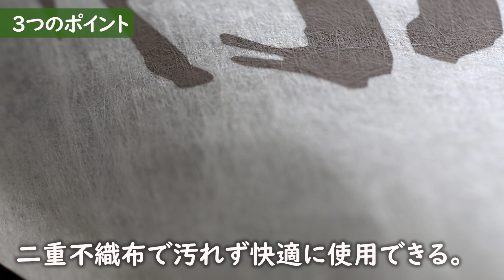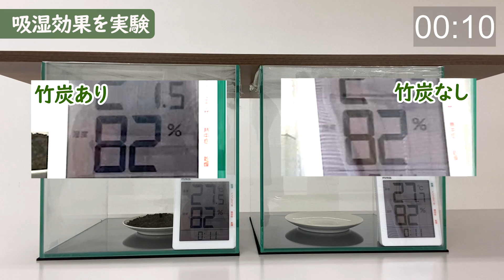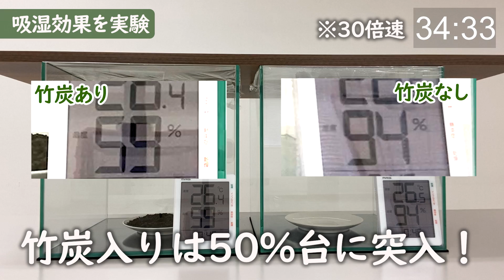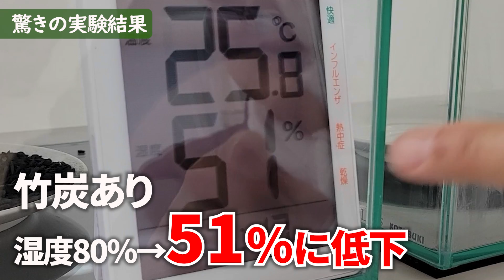【竹虎】衝撃の除湿実験、結露防止・調湿竹炭パワーを実証 竹チューバー竹虎四代目の世界 Japanese Bamboo Charcoal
湿気・除湿・結露でお困りの方へ、二重の不織布入り調湿竹炭パックの使い方
お試し送料無料【ネコポスでお届け】調湿竹炭パック（小）3個セット
調湿竹炭パック（大）

00:40　調湿竹炭パックの3つのポイント　（Three points about the humidity-regulating bamboo charcoal pack）
02:35　実験開始　（Start of experiment）
04:44　実験結果　（Experimental Results）

竹炭の除湿効果を確認するために2つのガラスケースを用意して実験をする事にしました。日本の梅雨時の嫌な湿度が約70％、高くなると80％にも達すると言いますので、その湿度を其々のガラスケースに再現します。そして、一方には調湿用竹炭0.2リットル、もう片方には何も入れず約1時間放置しておきます。

バンブーロス削減のため竹の活用方法を考え、竹炭に取り組んで30年になりますので竹炭の湿度調整機能、消臭機能などは昔から熟知しているつもりでしたが、今回改めて実験してみて本当に驚きました。これほどの違いがでるものかと衝撃を受けています。恐るべし竹炭パワーを皆様にもご覧いただきたいです。

今回の実験に使いました竹炭は調湿竹炭パック（小）に使う分量と同じでした。新しく開発しました調湿竹炭パックは二種類の不織布でしっかりと二重構造にしており、通気性を保ちつつも竹粉を出しにくく安心、外側は丈夫で和紙のような高級感がありお部屋になじみやすいデザインなので、押し入れや戸棚、下駄箱、トイレと目立たない場所はもちろんですが、リビングでインテリアとしてもそのままご愛用いただけます。また、車の中でお使いただく方も急増中です。

In order to confirm the dehumidifying effect of bamboo charcoal, we decided to conduct an experiment by preparing two glass cases. The unpleasant humidity during the rainy season in Japan is said to be about 70%, and can reach as high as 80%, so we reproduced that humidity in each glass case.
Then, put 0.2 liters of humidity-regulating bamboo charcoal in one container and leave the other container empty for about an hour.

I have been working with bamboo charcoal for 30 years, thinking about ways to utilize bamboo to reduce bamboo waste, so I thought I had always been familiar with its humidity regulating and deodorizing properties, but when I tried it again this time, I was truly surprised.
I was shocked that there was such a difference.
I would like everyone to see the incredible power of bamboo charcoal.

The amount of bamboo charcoal used in this experiment was the same as that used for the humidity control bamboo charcoal pack (small).
The newly developed moisture-regulating bamboo charcoal pack has a double layer structure with two types of non-woven fabric, which keeps the pack breathable while preventing bamboo powder from being released. The exterior is durable and has a luxurious feel like washi paper, and the design blends in well with any room, so it can be used in inconspicuous places such as closets, cupboards, shoe cupboards, and toilets, and can also be used as interior decoration in the living room. Also, the number of people using them in their cars is rapidly increasing.